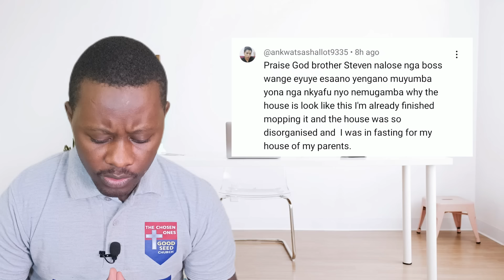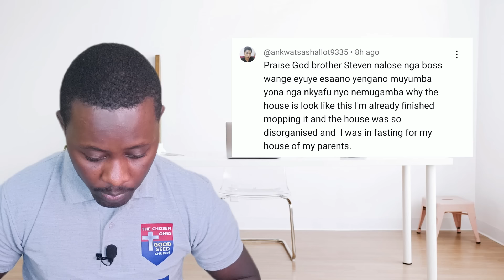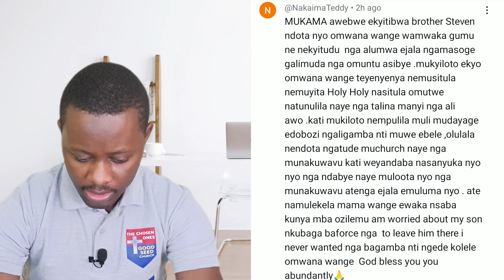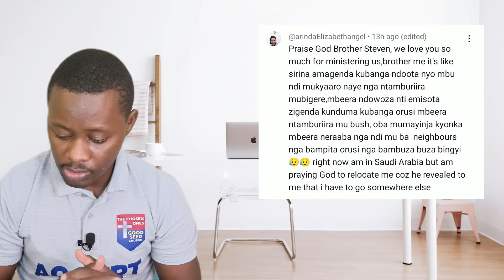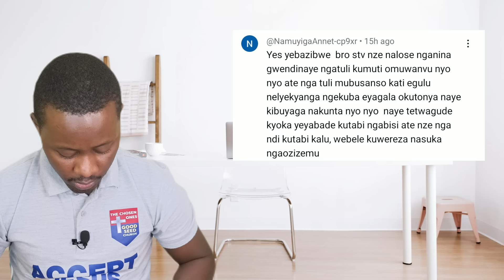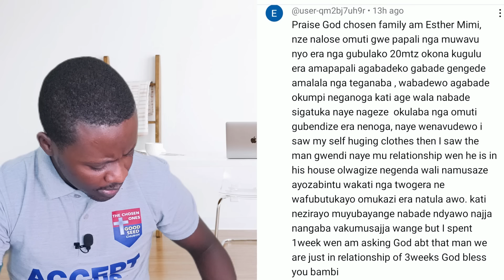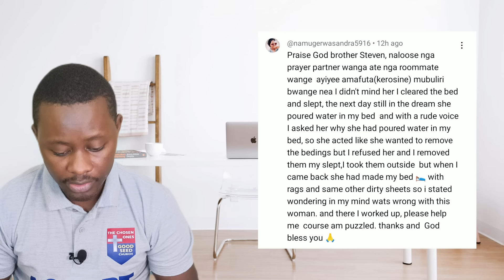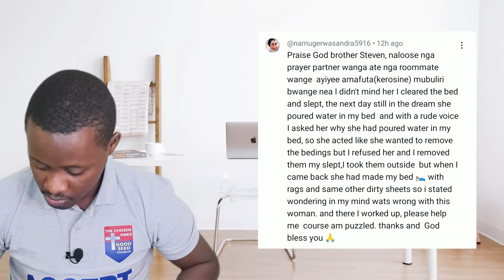OKUVUNULA EBILOOTO Namakulu Gabyo amatufu By Brother Steven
Manya Ebirooto Nekyebitegeza ekituufu oryoke otegere mukama kyakwagaza